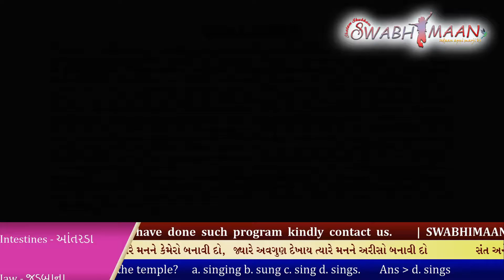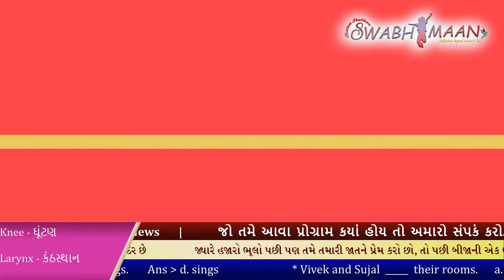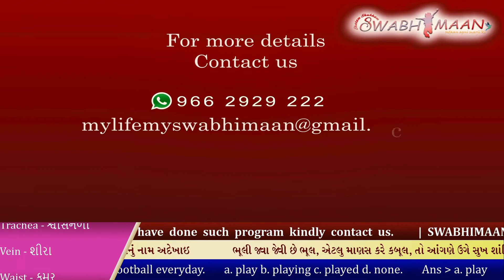MARIA EDUCATION INSTITUTE, Ahm | Institution Intro | SWABHIMAAN India's First Children News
MARIA  EDUCATION INSTITUTE, ISANPUR, Ahm | Institution Intro | SWABHIMAAN India's First Children News